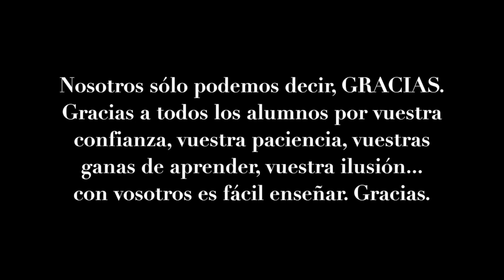Escuela de Masaje Humano Valladolid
En Humano Valladolid tenemos dos áreas, la consulta de Osteopatía y Coaching y la Escuela.
Estamos formando en Terapias tradicionales tailandesas, quiromasaje y otras técnicas manuales.
Estas son algunas de las opiniones de nuestros alumnos.
Gracias a ellos podemos continuar mejorando cada día.